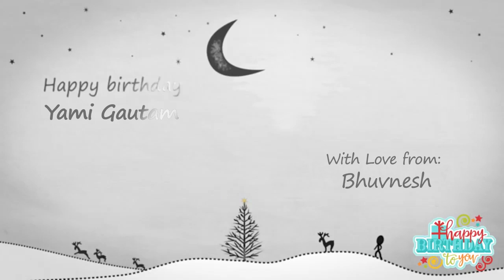Happy Birthday Yami Gautam